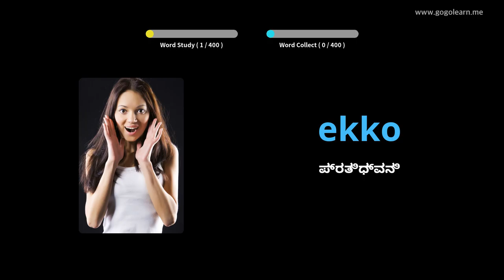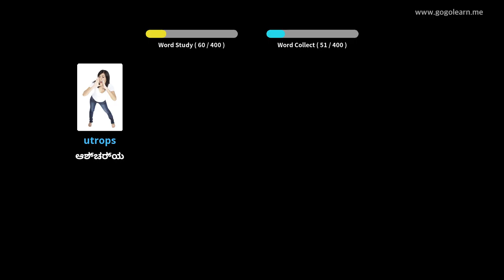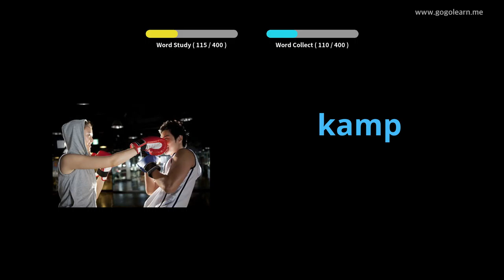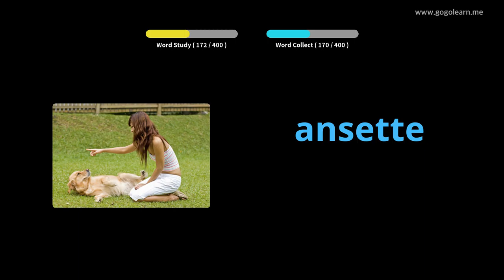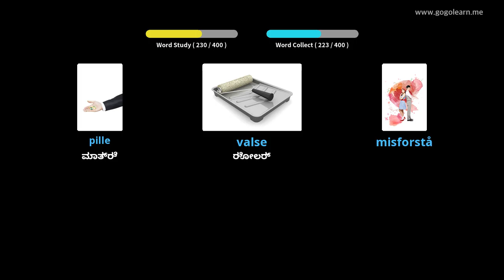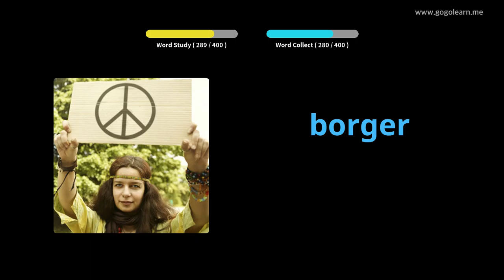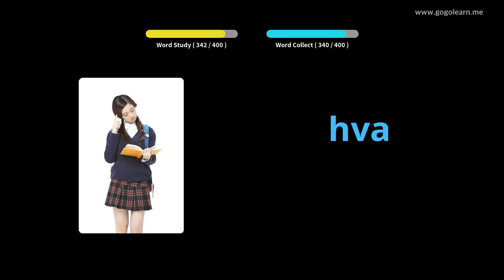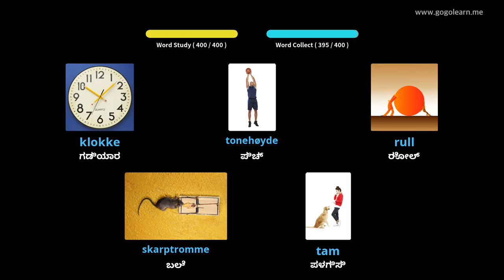ನಾರ್ವೇಜಿಯನ್ ಶಬ್ದಕೋಶ ಮಾಧ್ಯಮಿಕ ಶಾಲೆ 3 | Golearn